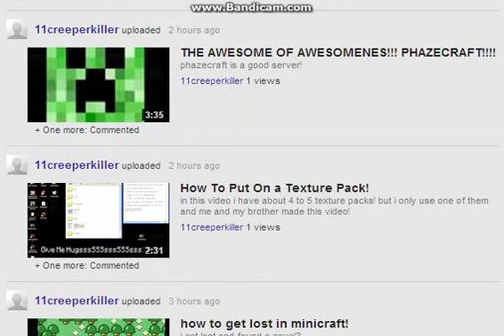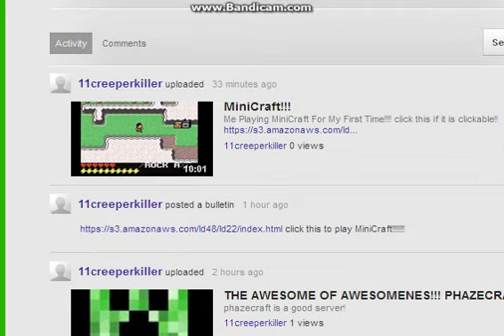my new youtube channel!!!!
i just started yesterday! heres the link for minicraft!